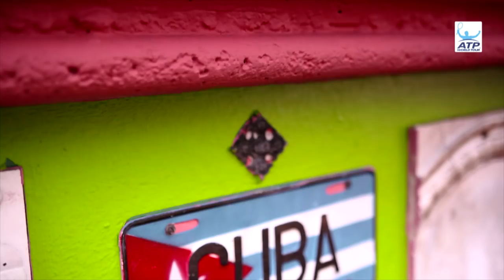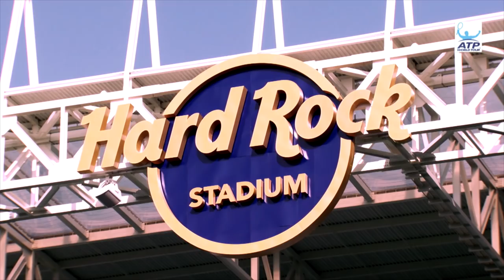Miami Memories: Saying Farewell To Crandon Park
Justin Gimelstob of ATP World Tour Uncovered presented by Peugeot, looks back on memorable moments in the 32-year history of the Miami Open presented by Itau at Crandon Park.